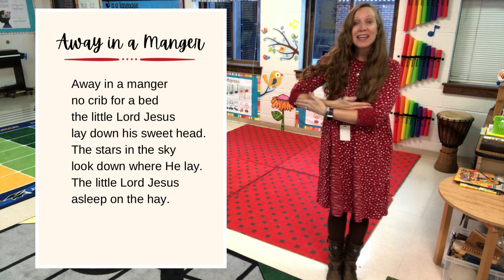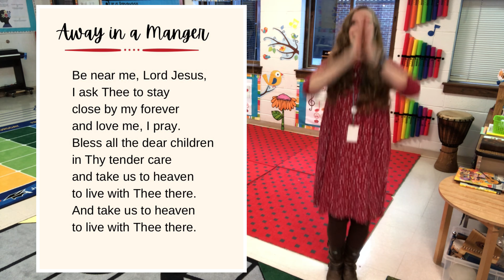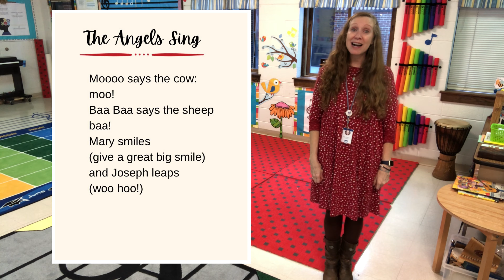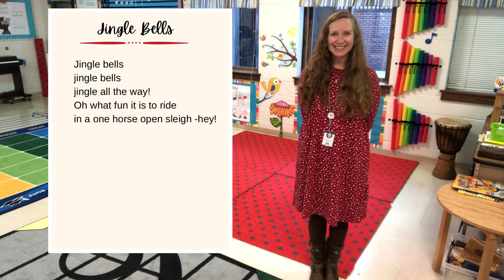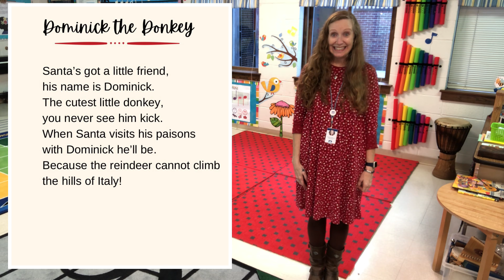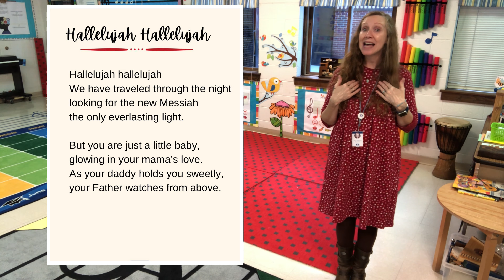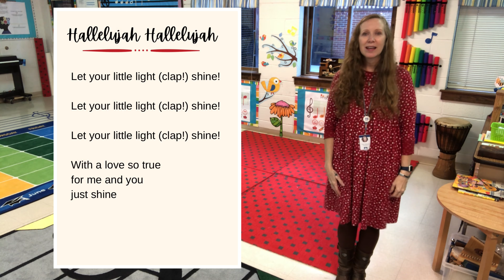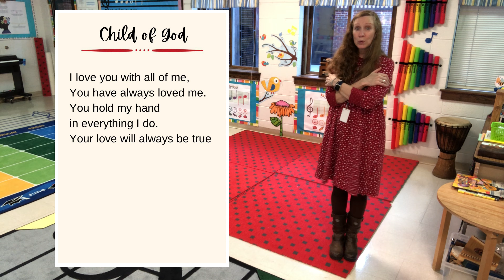EDS HBBJ practice videos (minus one)